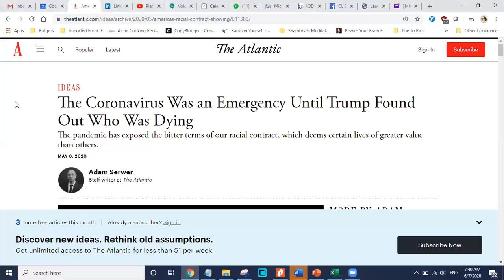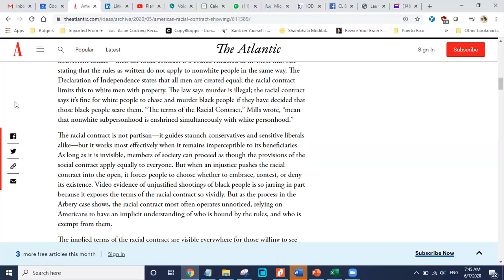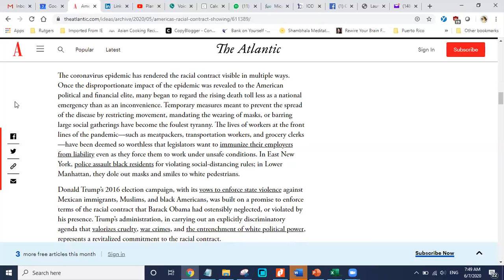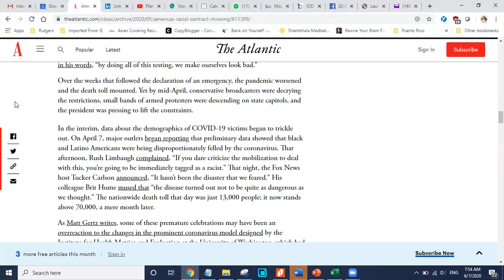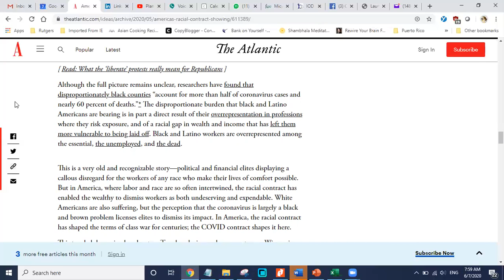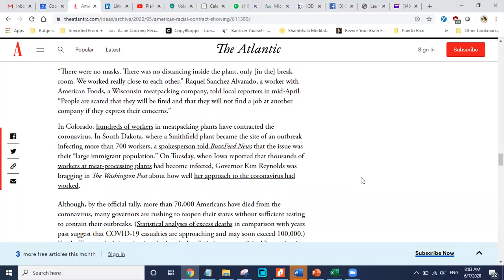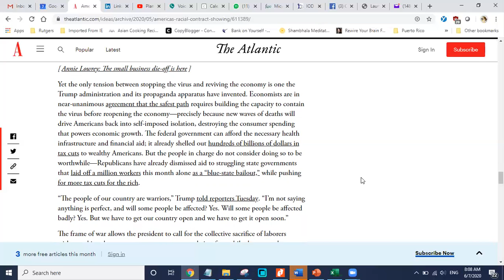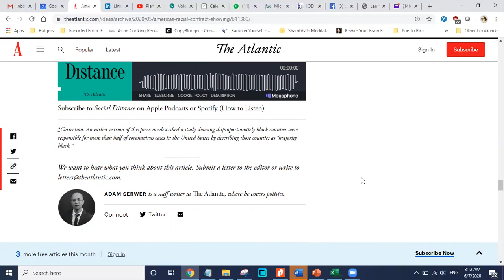Day 3 Reading of "The Coronavirus Was an Emergency Until Trump Found Out Who Was Dying" Adam Serwer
Published by The Atlantic on May 8, 2020